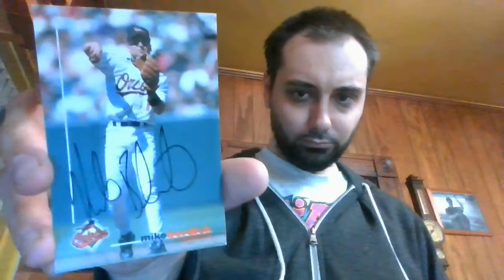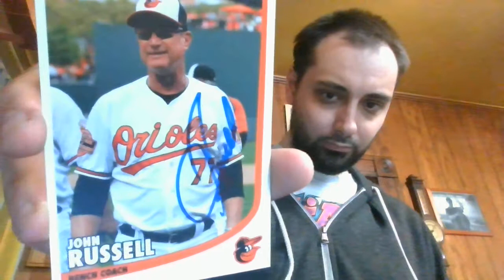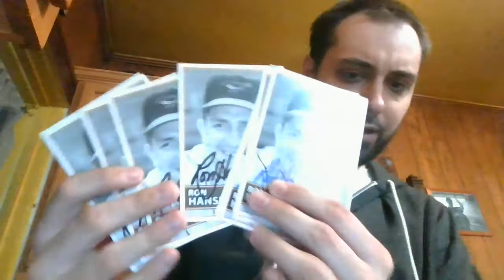Baltimore Orioles Signed Postcards. Hansen, Stewart, Schoop, Blair, Flanagan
More of my signed Orioles postcards.